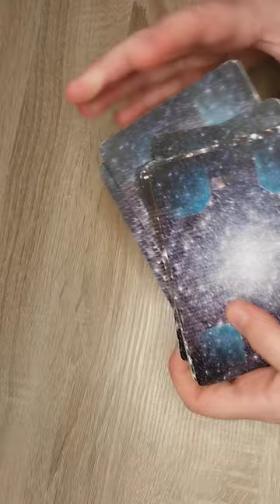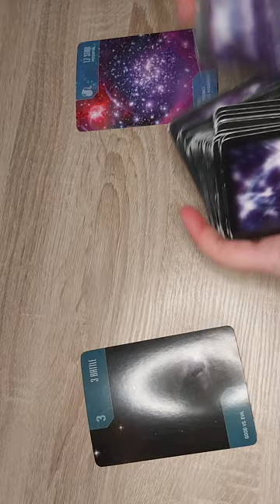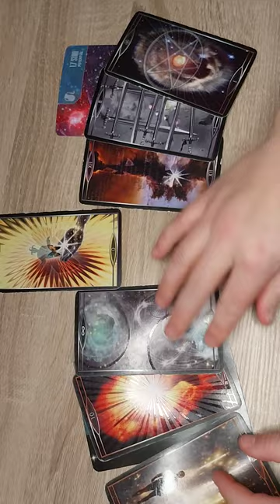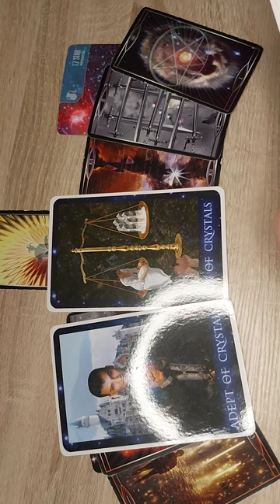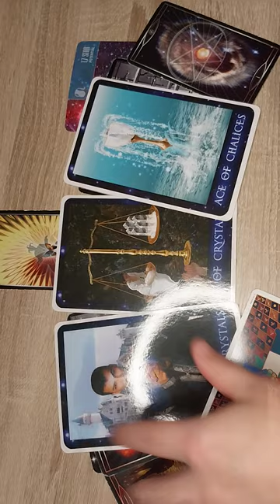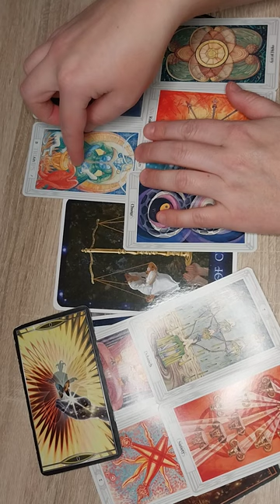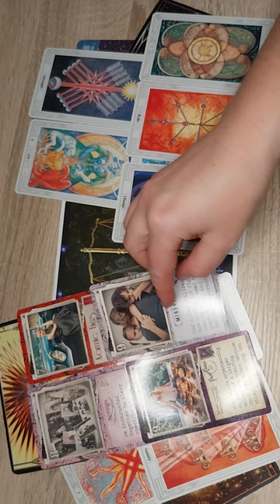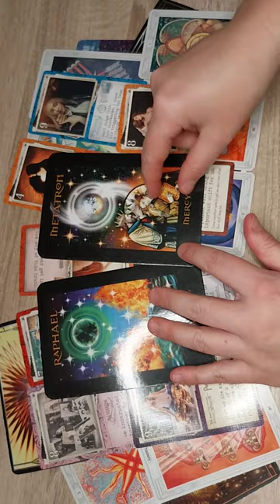TWEELINGEN ♊tweelingvlam DM & DF (thema komende 3 mnd)